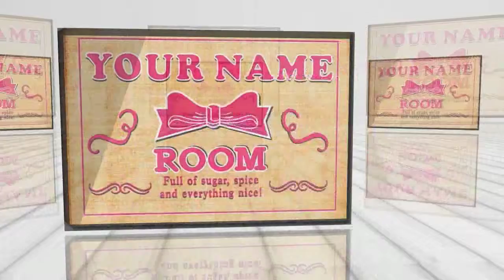Personalized Custom Kids Girl Room Stretched Canvas Print Decor Sign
Decorative Personalized Custom Kids Girl Room Stretched Canvas Print Decor Sign that provide a very decorative and stylish impression in your business or in your home.
This product encourages additional sales in any business.
Size: W 16.5 x H 11.7 x D 1.0 (W 420mm x H 297mm x D 25mm).
Use the highest quality canvas which is designed specifically for canvas printing.
Use the best inks with vibrant print quality, allowing the canvas print to be fade resistant for 50 years.
Stretched on a 1"/ 25mm thick wooden stretcher frames.
Excellent for displaying in your shop, bar, pub, club, restaurant, room and anywhere you like.